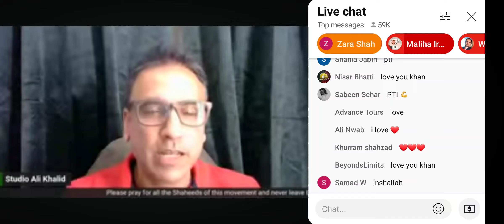PTO Virtual Powershow -- Online Jalsa.